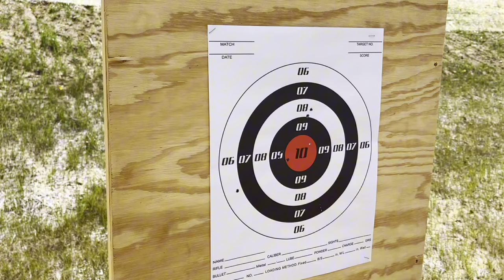She Tried Shooting A Firearm For The First Time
Watch as she tries shooting a firearm for the first time! See her nervousness, excitement, and ultimate success hitting the bullseye.

You will find there some “Only Dude” Merchandise I am selling.